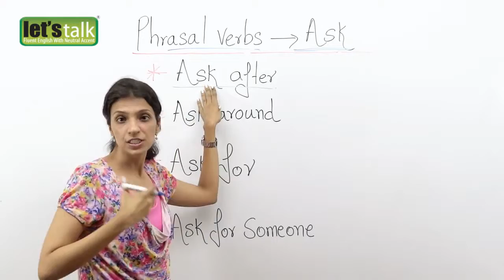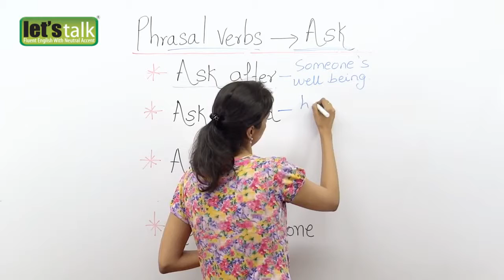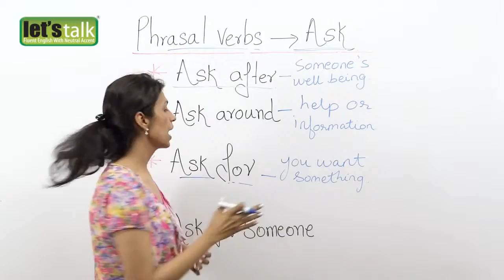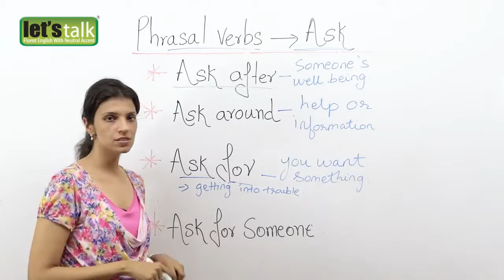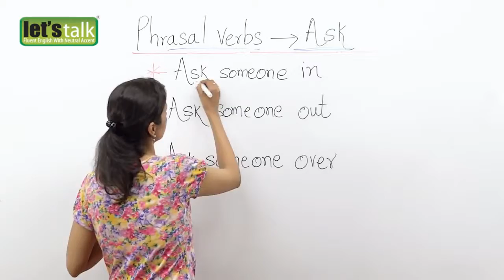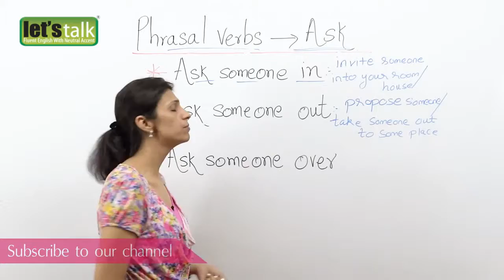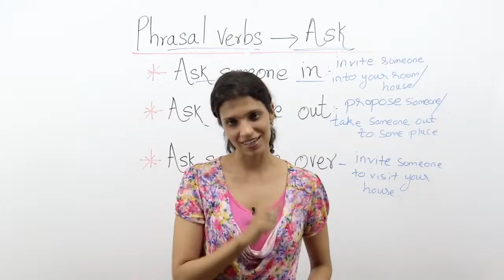Phrasal verbs with ASK English Grammar Lesson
This basic English learning online free course is by Touchwithenglish, an experienced and qualified English language trainer. His style and method is unique powerful and effective. Mr Suresh is MD of ACE English Language Center, Sonepat, Delhi NCR, Haryana, India. You will find more of his lectures in next tutorial videos. Learning and doing practice of English very fast by Indian for Indian. The language and medium used in this video is a blend of Hindi with Punjabi, Urdu, Gujarati, Marathi and Bengali.

We learn English grammar lessons for beginners (full course) and other levels (elementary, pre-intermediate, intermediate and advanced). You'll also see lessons for English speaking pratice, tenses in English grammar with examples, all english tenses. We learn English words and phrsal verbs in english with examples. We learn English conversation. The creator of this channel for learning English is an Alexander Bebris (an English teacher with an international qualification CELTA). Enjoy the process of learning English!

Also watch all the playlist on such important subjects as phrasal verbs, english words with examples, english speaking practice (we learn English converstion), english grammar lessson for beginners and other things: